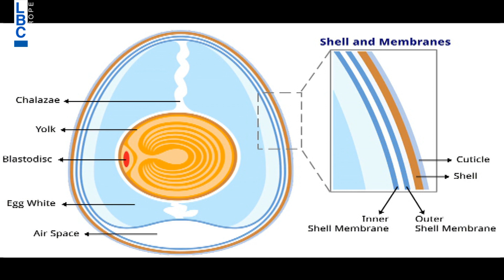بتحلى الحياة – الدكتور مارك بو زيدان والدكتور اميلو مونس